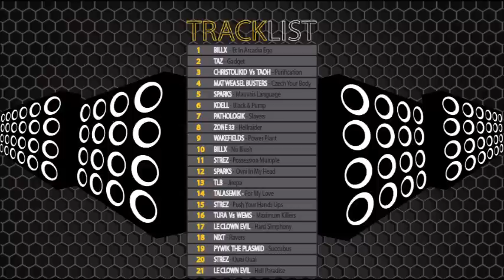En Attendant La Mort La Tekno | Mix HARDTEK | Projet 28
Tracklist

Un grand merci aux Artistes pour ces sons, un autre aux youtubers Hardtek et en particulier Ignasi Steegmann pour ce set.